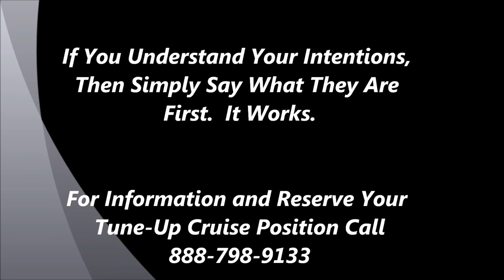How To Avoid Holiday Conversational Traps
http During the holiday season we find ourseves sometimes not being understood due to many family triggers which have not been resolved.  Here is a method to avoid this and actually be understood.